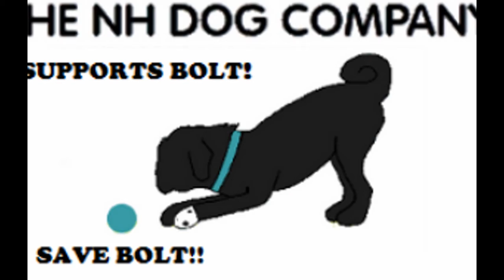Save Bolt all we want his Bolt to be free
We at Save Bolt want the word out it can be your pet that is on death row. Bolt is a loving dog that just wants to go home. Here are his links
Want to help Bolt? Please send a postcard or letter to the City of Turlock City Manager. Let him know, you support Bolt and want him saved. Mail is old fashioned but in large quantities it's hard to ignore. If half of you send a letter, that's 500 letters piled up to Save Bolt.

Info on Bolt
Bolt is an Alaskan Malamute who has gone from being a dog to a true family member. His owner, Dan Mendonca, will tell you Bolt's his son and Bolt has changed his life for the better. For years many people have loved on Bolt and recieved love back and even the occasional "I wuv uu" back. Yes, Bolt says I love you!

The night after Halloween an incident occurred at Daniels home where McKenzie Leedom was bit. On November 7th, the City of Turlock came and took Bolt away. Knowing the facts and the circumstances, we put our faith in the system. We were confident Bolt should and would be freed. Unfortunately, that was not the case. We are now preparing to go to court to have his case heard again by an unbiased party. To do that we need to raise the funds necessary to help pay for the lawyer who will bring Bolt's case before the judge. Any monetary support will help give Bolt a fighting chance. Also, if there is any information that can help FREE BOLT it will be greatly appreciated.